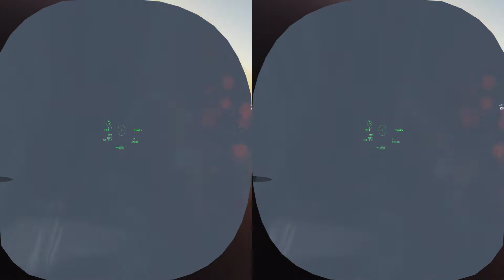DCS OpPos 0503 Round 2 - No Alignment!